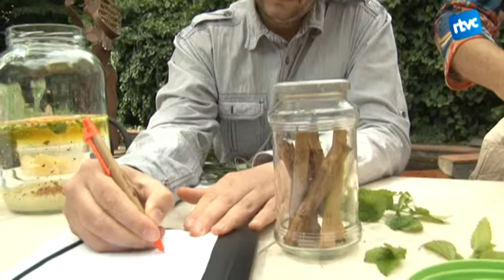Taller de ratafia de la iaia Maria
Fa una quinzena d'anys que el museu Tomàs Balvey acull tallers de ratafia. Se celebren coincidint amb la lluna vella de maig i l'Enrica Renter de Cabo n'és la tallerista des que va descobrir la beguda de la mà de la iaia Maria, una àvia que fa la ratafia amb una recepta que ha passat de generació en generació.